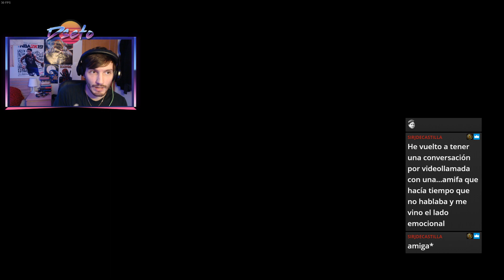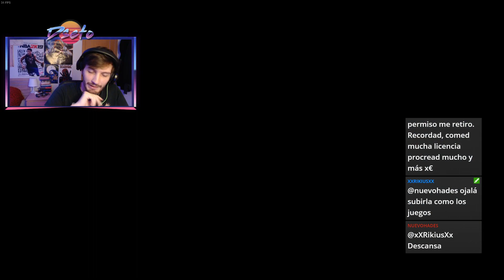Bully: Scholarship Edition | Episodio 12 | Edificio abandonado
Especificaciones de mi PC:

Procesador: AMD FX8320 - Eight Core Processor 3,50 GHz
RAM: 8 GB
Discos duros: Interno Seagate Barracuda 1TB y externo Seagate 500 GB
Gráfica: Nvidia GTX660 2GB